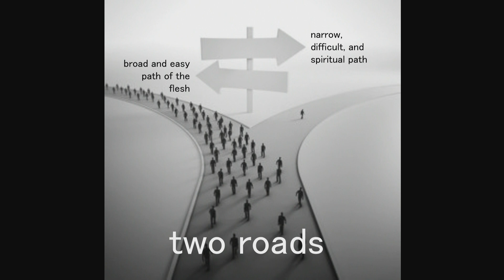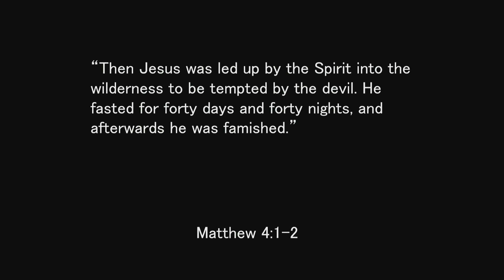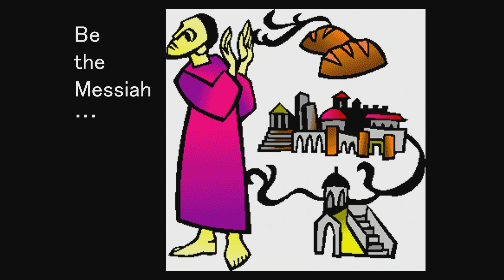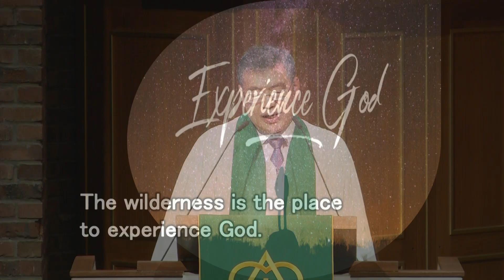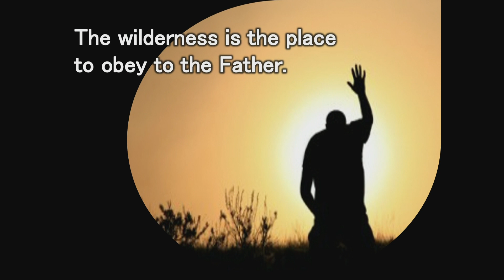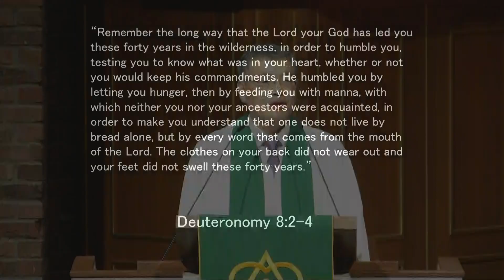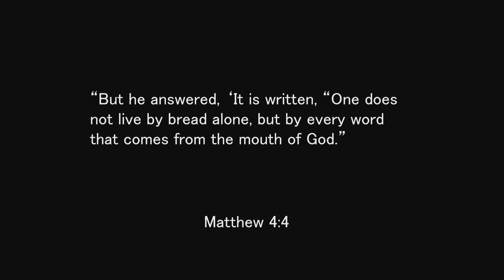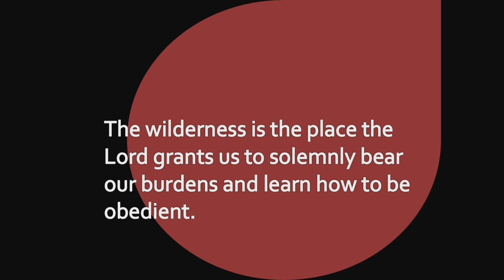[September 15, 2019] “Jesus standing in the wilderness” - Rev. Se Hyoung Lee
Chungdong First Methodist Church English Ministry. September 01, 2019 at 2:00 p.m.
“Jesus standing in the wilderness” - Rev. Se Hyoung Lee
Old Testament Lesson: Exodus 3:1-10
New Testament Lesson: Matthew 4:1-11